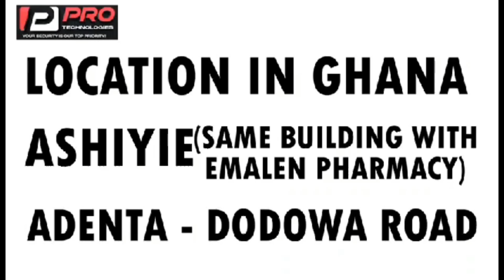job creation in Ghana is problem! businessman crìes ooh media must educate the system